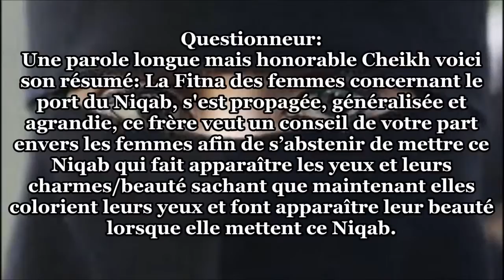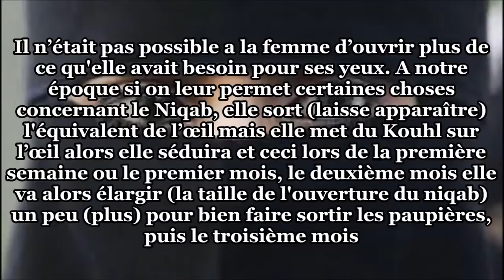Cheikh ibn uthaymin La fitna du Niqab ~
UTHAIMIN